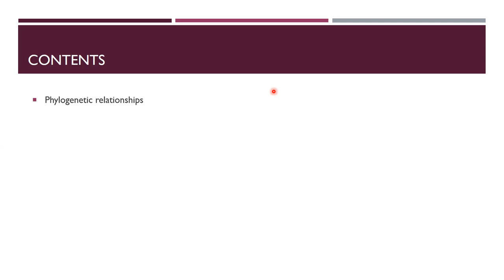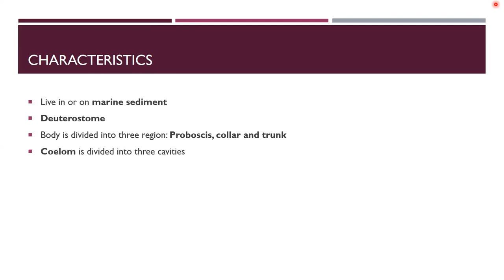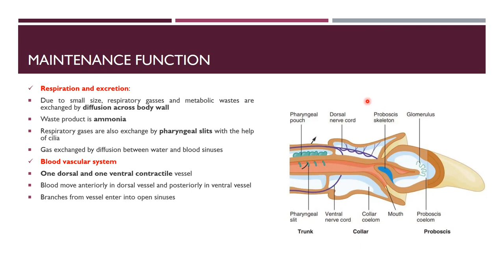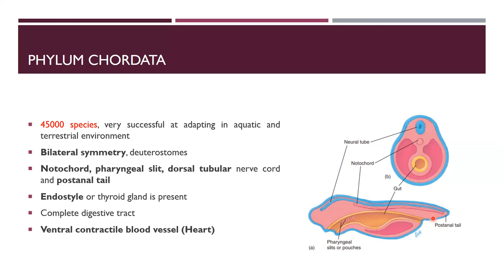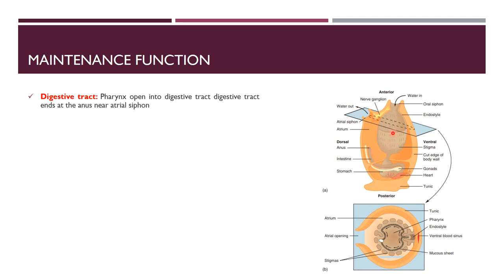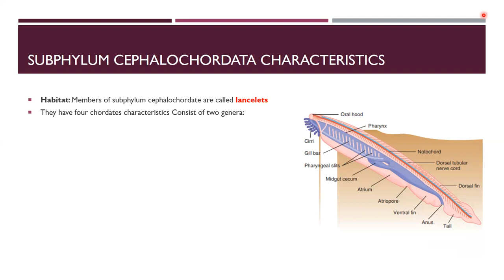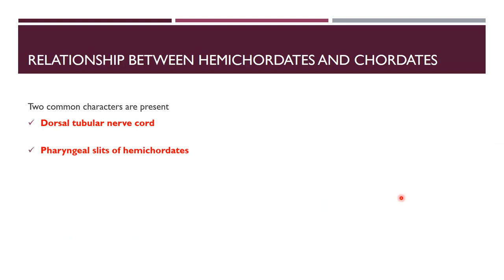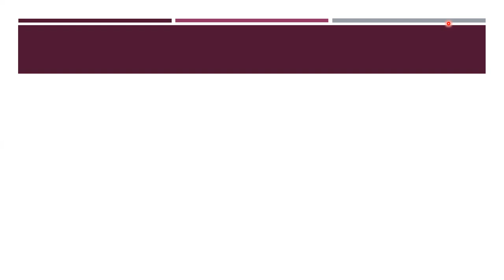Hemichordata & Chordata | General Characteristics & Classification | Miller & Harley Zoology | PPSC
"Hemichordata & Chordata: General Characteristics, Phylogeny & Classification | Zoology Lecture"
"Unveiling the Origins: Hemichordata vs. Chordata | Zoology Explained"
"Exploring the Phylogeny of Hemichordata and Chordata | Biology Insights"
"Classification Demystified: Hemichordata and Chordata | Taxonomy 101"
"Hemichordata vs. Chordata: What Sets Them Apart? | Comparative Zoology"
"From Hickmann to Federal Biology: Mastering Hemichordata and Chordata"
"PPSC, BPSC, KPPSC, AJKPSC, SPSC, FPSC Preparation: Hemichordata and Chordata Guide"
"Crucial Concepts for Medical Students: Hemichordata and Chordata | MDCAT & NUMS"
"In-Depth Lecture on Hemichordata and Chordata | Zoology Specialist Insights"
"From Lancelets to Vertebrates: The Diversity of Chordata | Zoological Wonders"
"Hemichordata and Chordata: A Journey from General Characteristics to Classification | Zoology Enthusiasts"
Introduction
Begin with an engaging introduction that highlights the importance of understanding Hemichordata and Chordata.
Mention the relevance of this topic for various exams and students of biology and zoology.
General Characteristics of Hemichordata
Explain what Hemichordata is and its significance in the animal kingdom.
Discuss key characteristics, such as body structure, symmetry, and feeding mechanisms.
Use visual aids and diagrams to illustrate these characteristics.
Mention some representative examples.
Phylogeny of Hemichordata

Explore the evolutionary history of Hemichordata.
Discuss their relationship with other animal groups and their place in the tree of life.
Use a phylogenetic tree or chart to visualize this relationship.
General Characteristics of Chordata (7:00 - 10:30):

Transition to the Chordata group and explain its significance.
Describe the defining features of Chordata, including the notochord, dorsal nerve cord, pharyngeal gill slits, and post-anal tail.
Provide examples of Chordata organisms.
Phylogeny of Chordata
Explore the evolutionary history and relationships within the Chordata phylum.
Discuss the subphyla within Chordata, such as Urochordata (tunicates), Cephalochordata (lancelets), and Vertebrata (vertebrates).
Use visual aids to clarify the classification and evolutionary paths.
Classification of Hemichordata & Chordata
Break down the classification of Hemichordata and Chordata into subgroups.
Discuss the characteristics and examples of each subgroup.
Use a classification chart or table to summarize the information.
Conclusion & Relevance
Summarize the key points discussed in the video.
Reiterate the importance of understanding Hemichordata and Chordata for exams, biology, and zoology studies.
Subjects offered for lecturer Jobs Preparation:
1. Biology
2. Zoology
3. Botany
4. Chemistry
5. Physics
6. English
7. Urdu
8. Islamyat
9. Health and Physical Education
10. Educators jobs Preparation
11. One Paper Exams Preparation